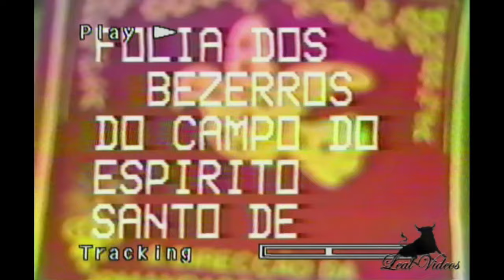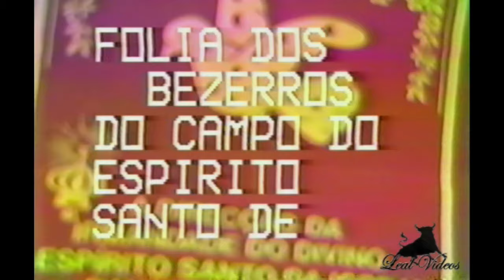Bazerros Do Campo Espirito Santo Lowell, MA 1994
Bazerros Do Campo Espirito Santo Lowell, MA 1994 - lealvideos.com